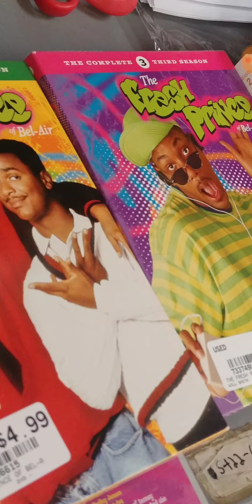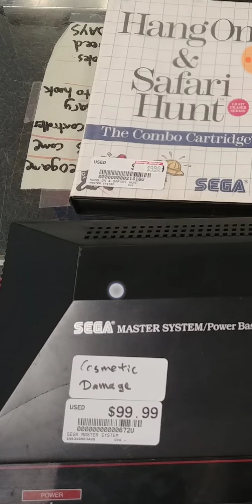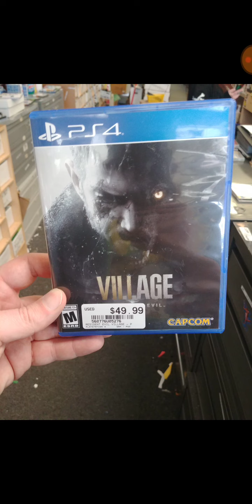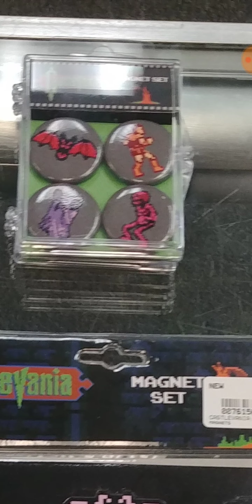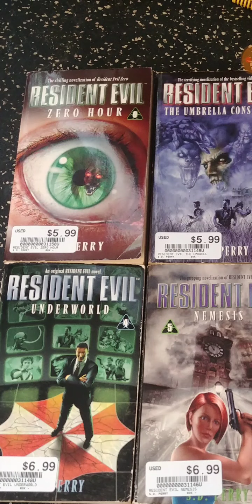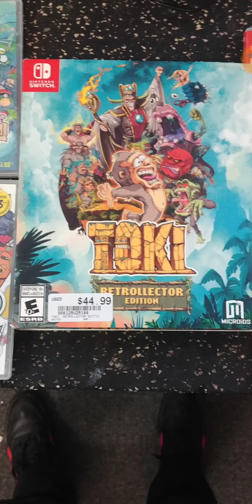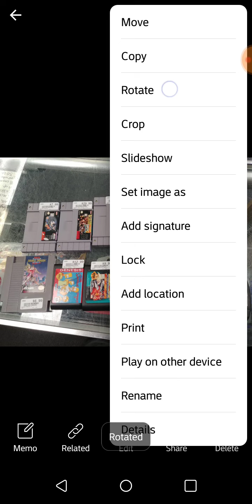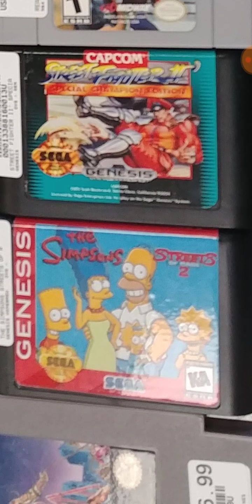GAMESWAP GOODIES May 2021